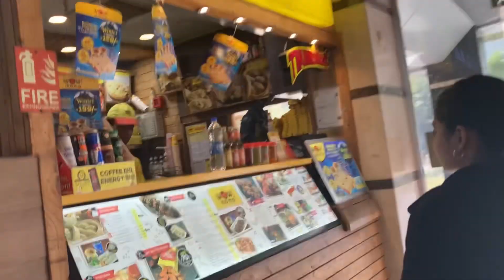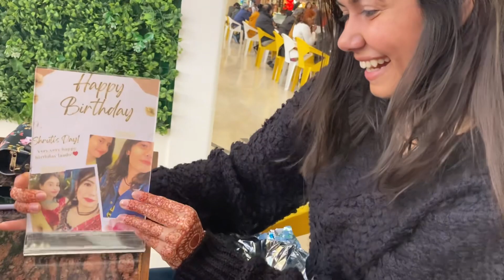Birthday Surprise!😱❤️| The Trio Group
Hii guyssss!

Show your love and support to us! ♥️

Thank youuuuuu